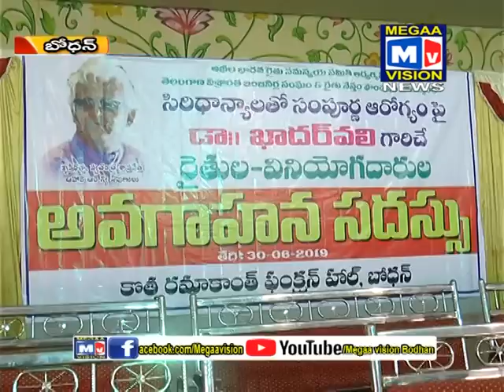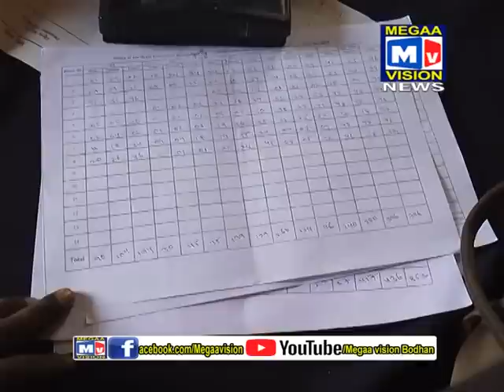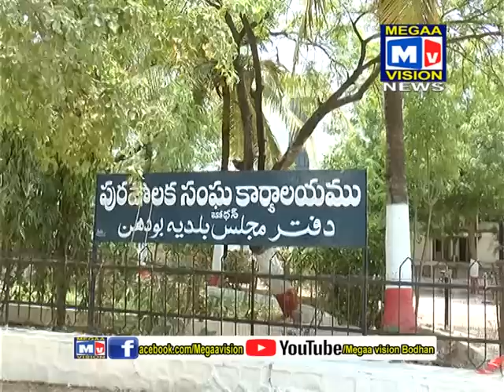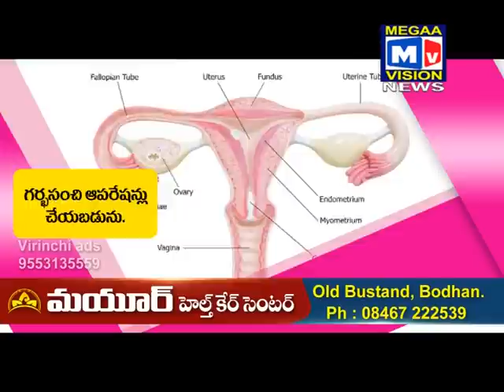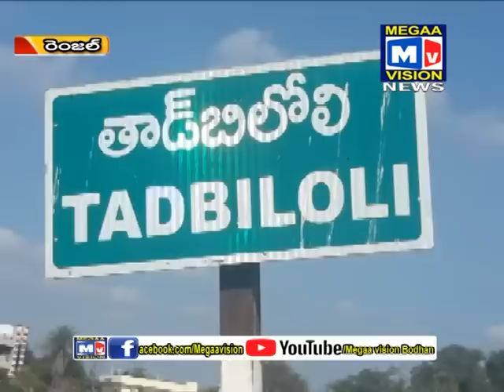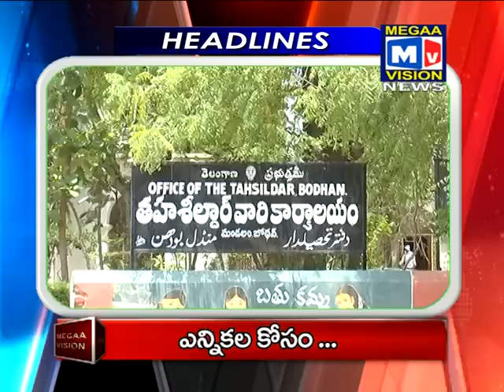30 06 2019 BODHAN NEWS